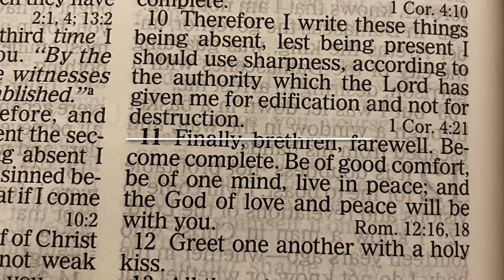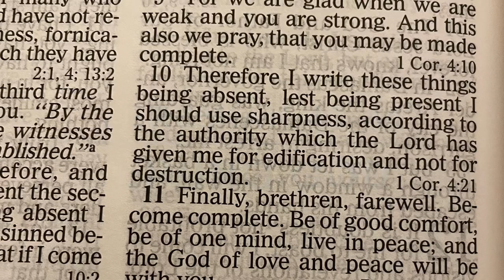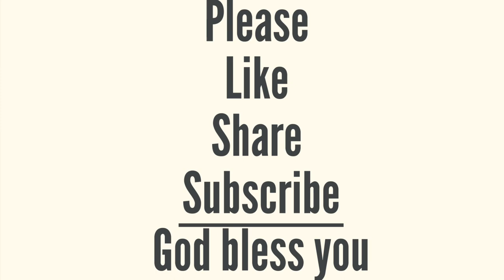YearlyBibleReading| DailyManna|ShekinahManoj| @LivingGod|270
Jeremiah 43-44

Key Verses

“To this very hour you have shown no remorse or reverence. No one has chosen to follow my word and the decrees I gave to you and your ancestors before you.”
‭‭Jeremiah‬ ‭44‬:‭10‬ ‭

““You must not have any other god but me. “You must not make for yourself an idol of any kind or an image of anything in the heavens or on the earth or in the sea. You must not bow down to them or worship them, for I, the Lord your God, am a jealous God who will not tolerate your affection for any other gods. I lay the sins of the parents upon their children; the entire family is affected—even children in the third and fourth generations of those who reject me. But I lavish unfailing love for a thousand generations on those who love me and obey my commands.”
‭‭Exodus‬ ‭20‬:‭3‬-‭6‬ ‭

Memory Verses

“The grace of the Lord Jesus Christ, and the love of God, and the communion of the Holy Spirit be with you all. Amen.”

Amen.

@Living God